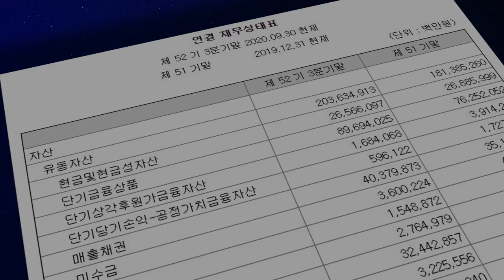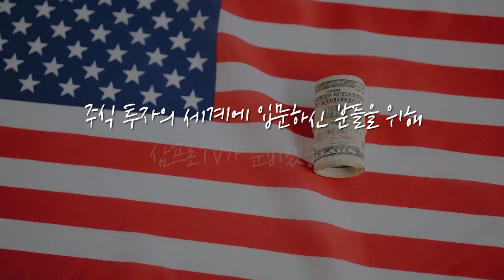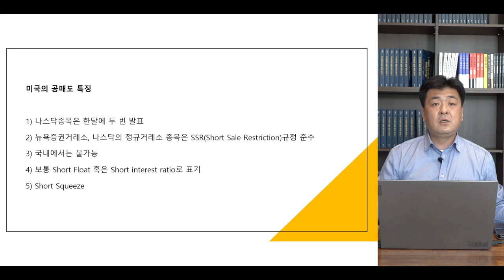[증시 염탐정] 삼성전자, 온라인 주주총회 개최.. 오스틴 공장 관련 언급할까? f.이베스트투자증권 염승환 부장